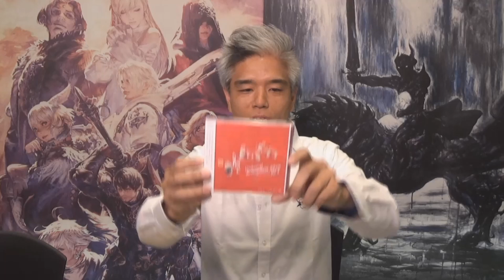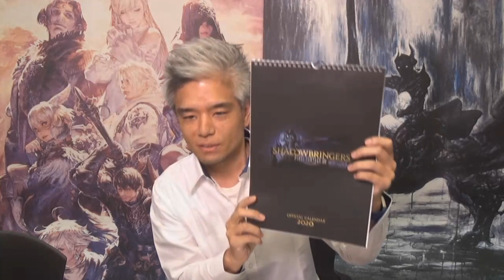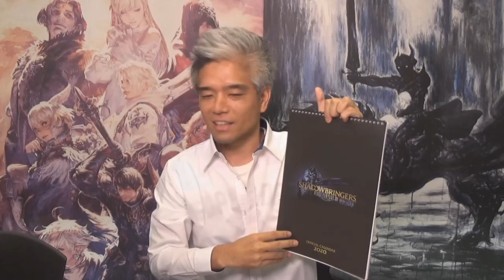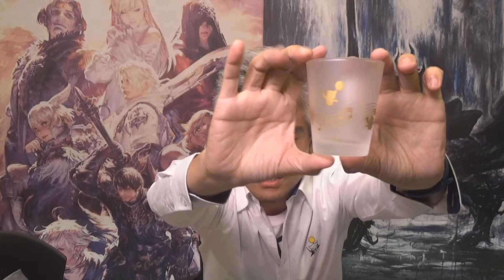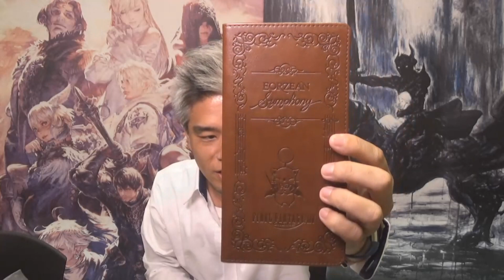FF14 / 第53回 FFXIVプロデューサーレターLIVE -テスト放送- (Unofficial)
2019/08/07 18:00頃よりLive配信された
「第53回 FFXIVプロデューサーレターLIVE テスト放送」の模様です